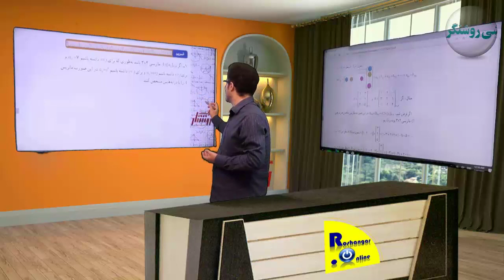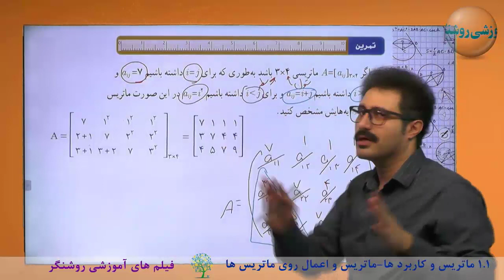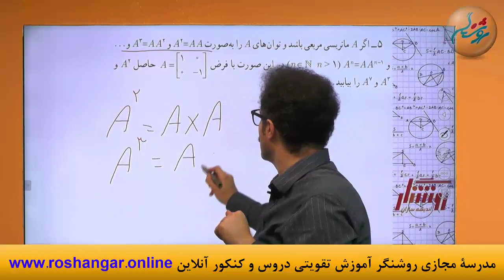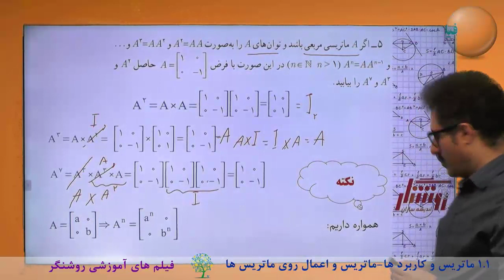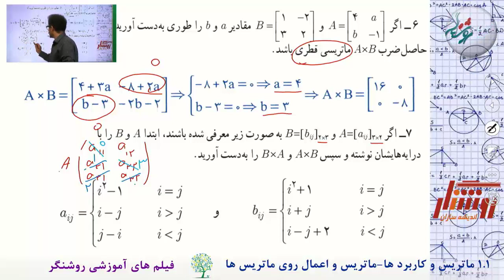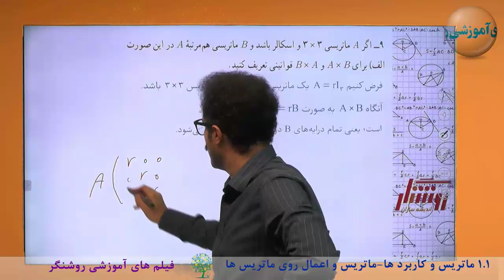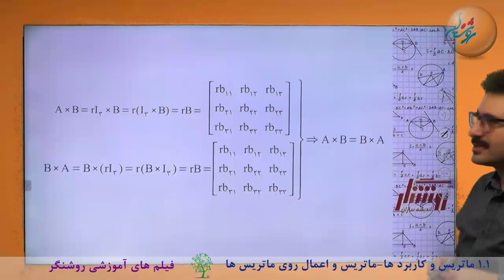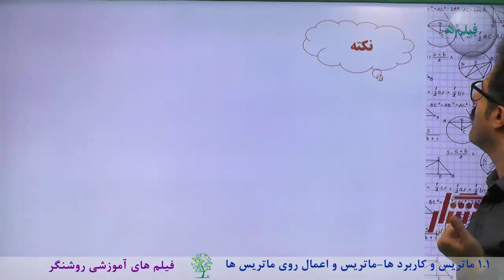آموزش هندسه 3 پایه دوازدهم (رشته ریاضی)- فصل 1- جلسه4 ( ماتریس و اعمال روی ماتریس ها)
آموزش هندسه3 پایه دوازدهم (رشته ریاضی) -   فیلم های آموزشی روشنگر
- ثبت نام درمدرسه آنلاین روشنگر(دریافت مدرک تحصیلی تا پایه  دوازدهم در سه رشته ریاضی ،تجربی و علوم انسانی)